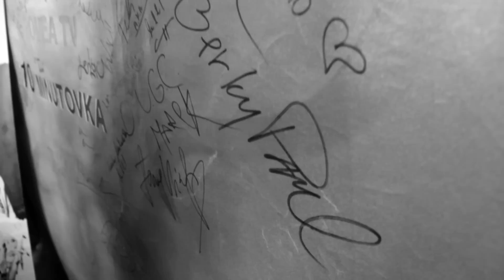Pavel Berky v Desetiminutovce: Inspiruje mě můj původ a modely si raději šiji sám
Pavel Berky patří mezi nejtalentovanější návrháře nejmladší generace. Rodák z Rimavské Soboty, který se hrdě hlásí ke svému romskému původu. Úspěšný módní designer aktuálně žije a tvoří v Londýně a probojoval se mezi čtveřici finalistů v americké módní soutěži Exalt Fashion Show. V listopadu  2016 představil svou kolekci v Salt Lake City na finálovém večeru, kde následně i zvítězil. Získal tak výjimečnou příležitost prezentovat v roce 2017 vlastní tvorbu na přehlídkách v New Yorku, Miláně, Londýně a Paříži.